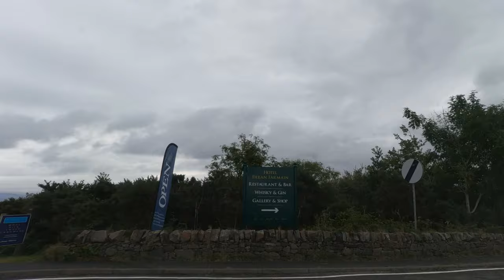British Classic Cars Take On The NC500 Scottish Tour! Day 4 Ardgour To Skye.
British classic cars - NC500 Scottish Tour - Day 4 Ardgour to Skye starts from the hotel at Ardgour as the group heads out on the dramatic road towards the Glenfinnan Viaduct (made famous in the Harry Potter movies) where they watch the Jacobite Express (aka Hogwart's Express) cross the Viaduct.

Then the group drives onward to Port Mallaig where they board the ferry across the water to their hotel for the night, the Hotel Eileen Iarmain on the Isle of Skye.

Chapters:
00:00 Hitching up
00:20 Titles & sponsor
00:32 Hitting the road
04:55 Glenfinnan Viaduct
05:52 The Jacobite Express
07:08 The road to Mallaig
09:00 The Mallaig Ferry
11:45 The Isle of Skye

Save on your insurance cover
Lancaster Insurance will use their experience of over 37 years in the industry to arrange cover for your classic vehicles, from pre-war through to the latest modern classics. They also offer comprehensive cover for your home, tailored to your needs